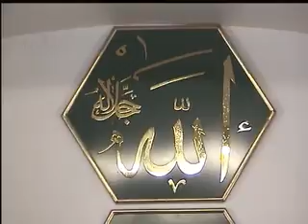05 28 2004 05 28HUTBE